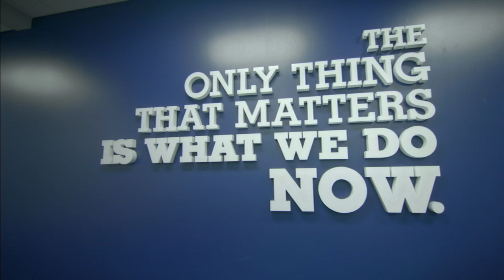Jason Witten with NFL on FOX Kristina Pink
Jason Witten sits down with the NFL on FOX and discusses his legacy as well the quarterback situation in Dallas